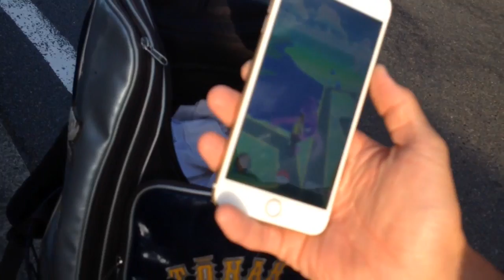Sigoto no ikikaeri